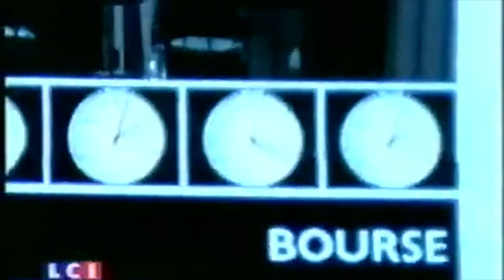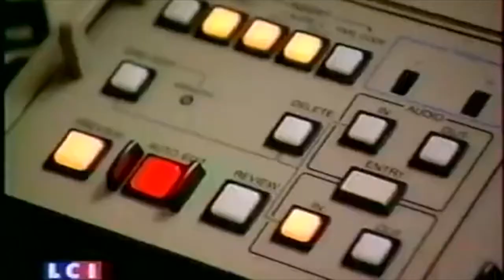TF1 - 24 Juin 1994 - Lancement de LCI - Archive Télé 85 du Fantôme du Temps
24 Juin 1994 .
Invité au 20H de TF1 par Claire Chazal , Étienne Mougeotte , vice-président du groupe TF1 , inaugure ce qui deviendra ( ... jusqu'à maintenant ) , la chaîne d'infos continus ( ... la première d'une longue liste ) . LCI se fera remarquer quelques mois plus tard , par la diffusion en direct de la prise d'otage du vol 8969 Air France , par des membres du FIS ( Front Islamique du Salut ) ...

© GYJBB ( Gg de Bacquey )